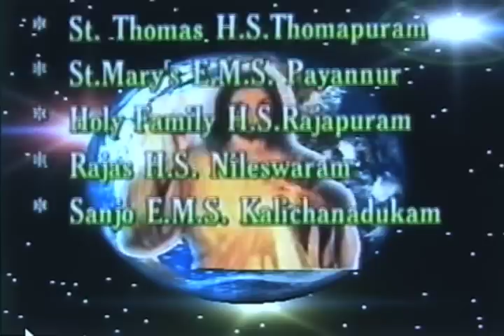Fr. Martin Varickanickal presents- Chunakkuttanmare/bible sandhya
From the stage show- BIBLE SANDHYA, directed and produced by Fr. Martin Varickanickal. Song from the music album -Anugraham. Song lyrics and music: Fr. Martin Varickanickal